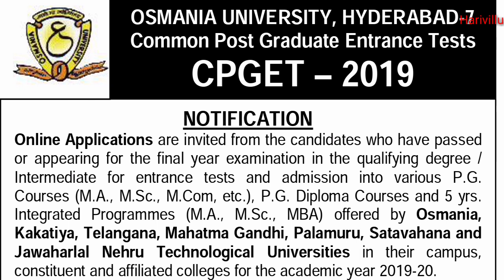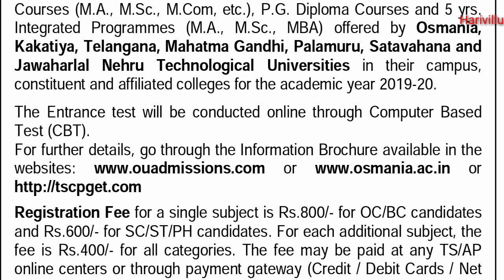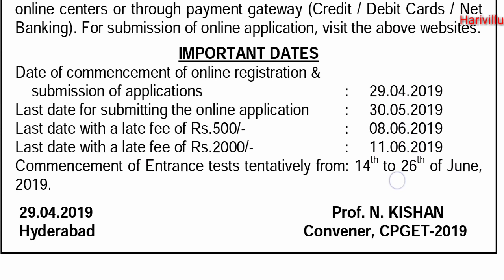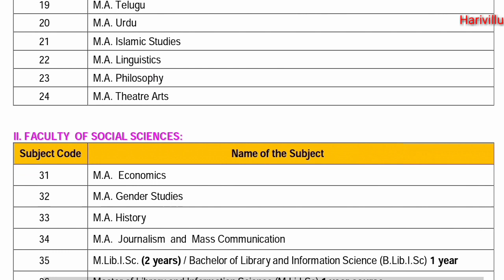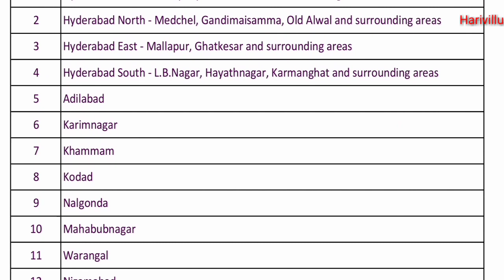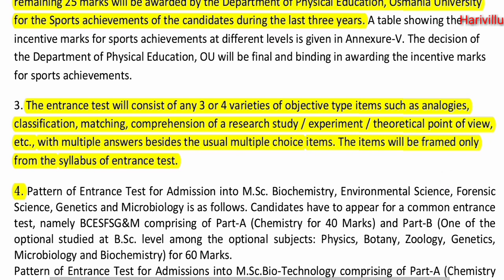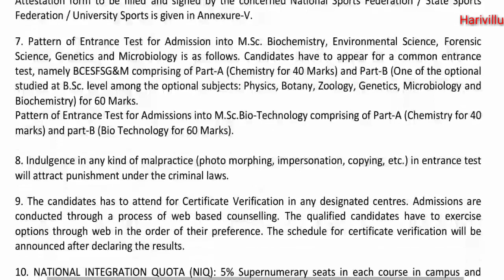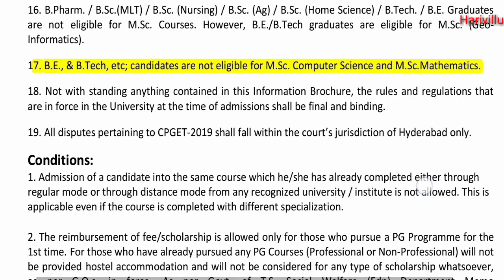CPGET2019 | CPGET 2019 | COMMAN PG ENTRANCE TEST 2019 | CPGET NOTIFICATION 2019 | TSPGCET 2019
Telangana Command Post Graduate Entrance Test 2019 Notification Released.